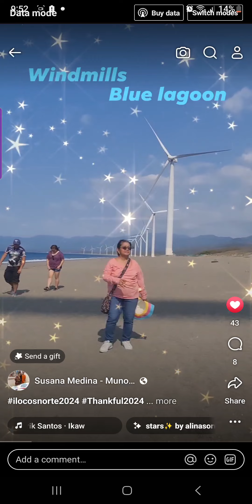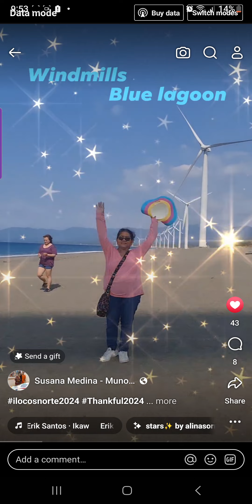ilocos norte💚🤍❤️2024❤️musicnotmine..nocopyrightmusic ( music not mine)